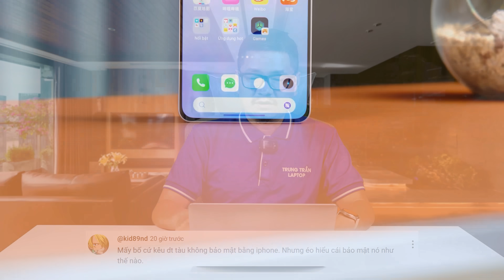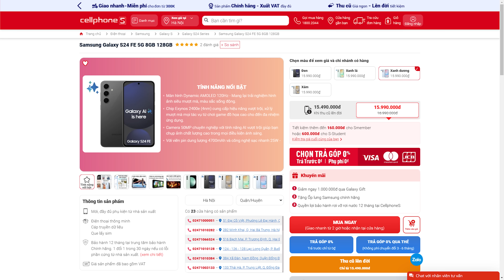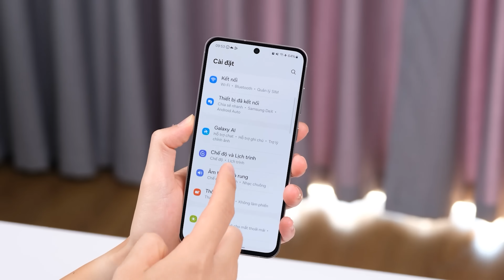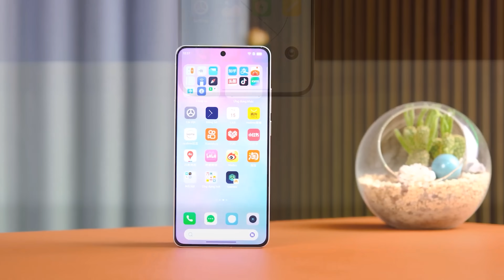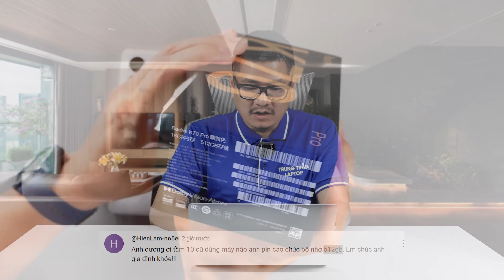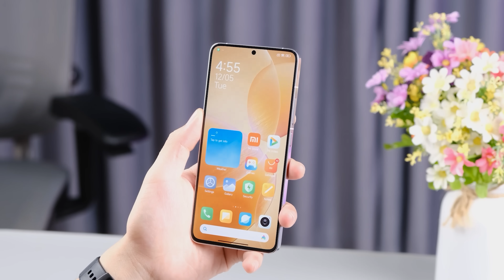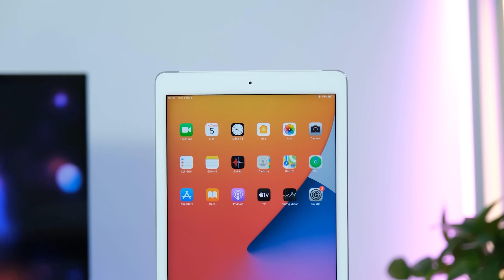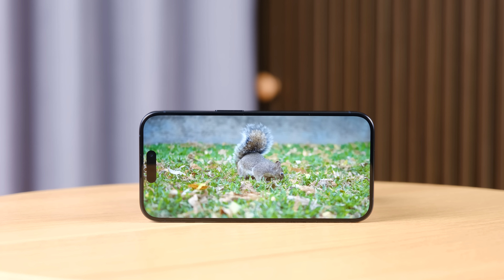Tư vấn điện thoại: máy Trung Quốc bảo mật kém hơn iPhone?